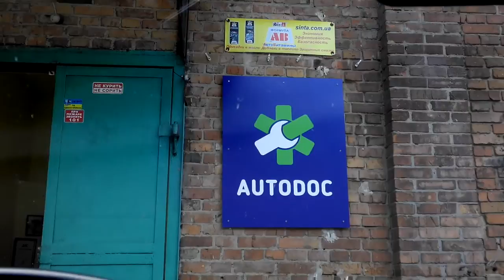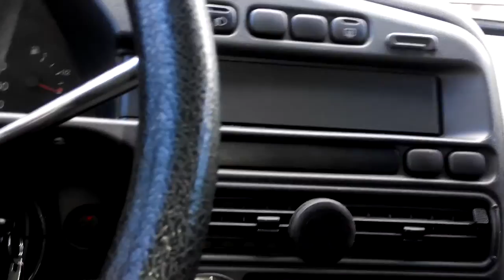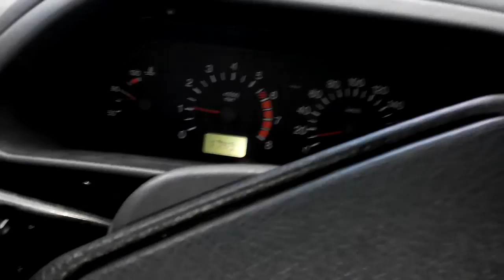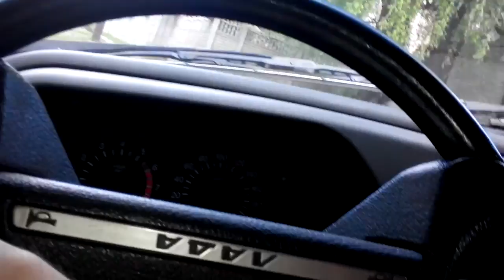Троит Ваз 2114 1.5 16 кл. Покупка замена катушки Зажигания!!Часть 1